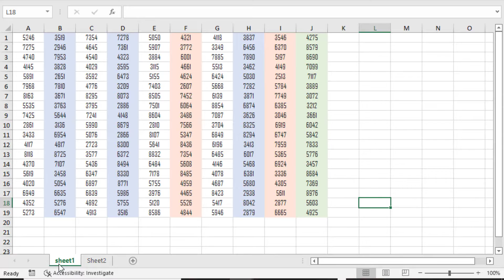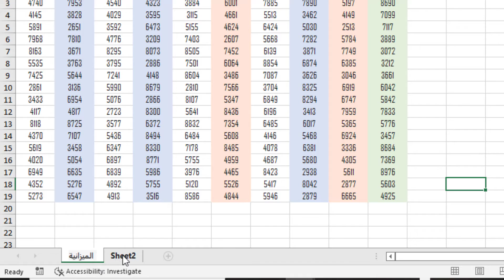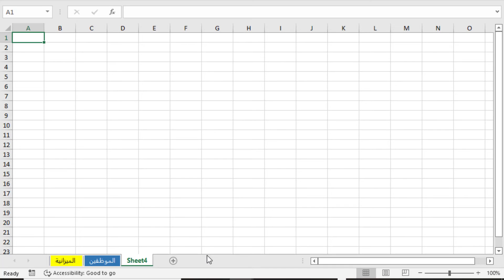كيفية إعادة تسمية ورقة العمل في Excel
صفحتنا على الفيس بوك
How to Rename Sheet in Excel
In this video tutorial, you’ll see a superquick way how to easily rename a worksheet in Excel. Watch this excel video tutorial to learn how to do it
في هذا الفيديو التعليمي ، سترى طريقة فائقة السرعة حول كيفية إعادة تسمية ورقة العمل بسهولة في Excel. شاهد فيديو إكسل التعليمي هذا لتتعلم كيفية القيام بذلك
الكود الرائع .. تغيير اسم اوراق العمل حسب محتوى الخلية باحترافية,كيفية تغيير اسم اوراق العمل حسب محتوى الخلية بكود بسيط,اكسل,تعليم,تعلم الاكسل,اكسيل,تغير اسم ورقة عمل,شرح اكسل,والاسم محتوى خلية,تحرير محتويات خلية,الاكسل,الاكسيل